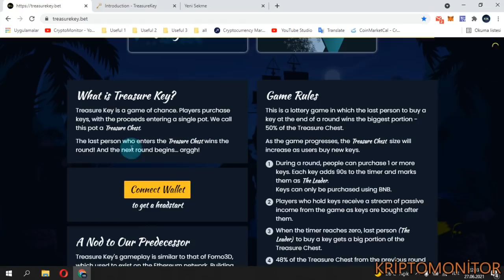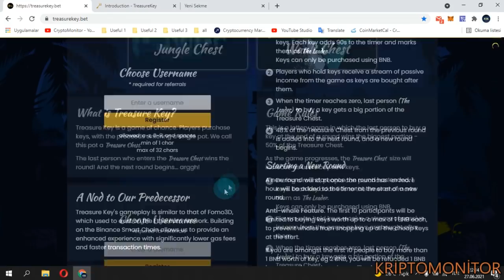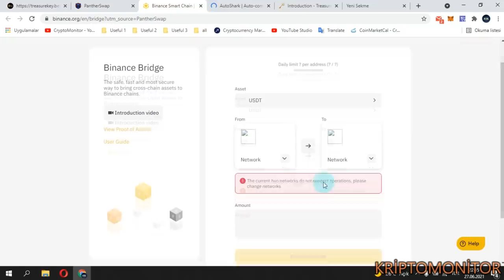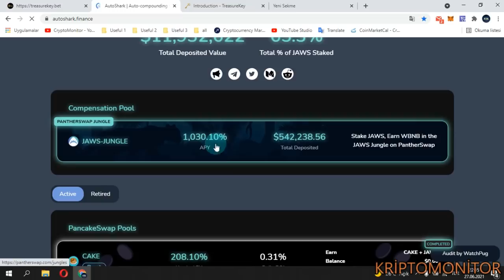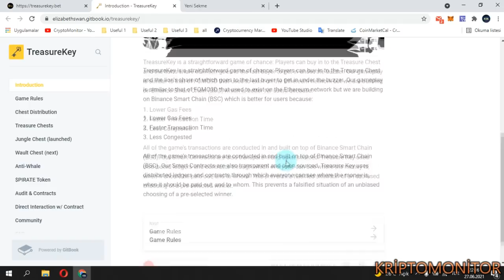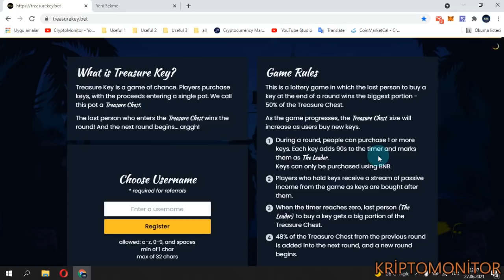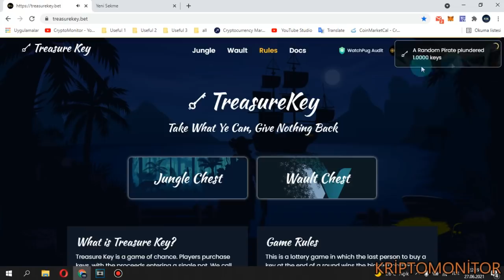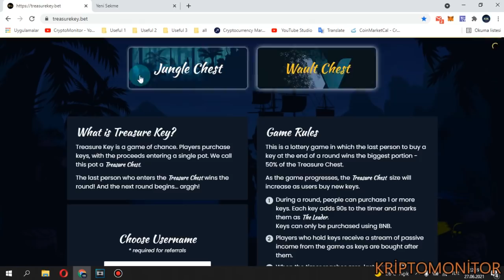Treasure Key - Ve Pirate Token Analiz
Al-Sat İşlemlerini yapa bilmek için sadece metamask hesabını bağlamak yeterli olucak.

► BTC:3JYZTTMBnTfAH9iUW7cesnwsgLXPDfH4QC
► ETH: 0xE598b3694E02505DF2E18028Ab105c1d2f350E71

►  BTC: 3JYZTTMBnTfAH9iUW7cesnwsgLXPDfH4QC
►  ETH: 0xE598b3694E02505DF2E18028Ab105c1d2f350E71